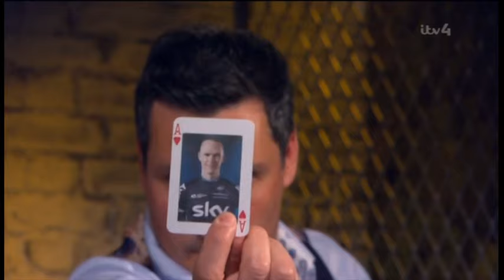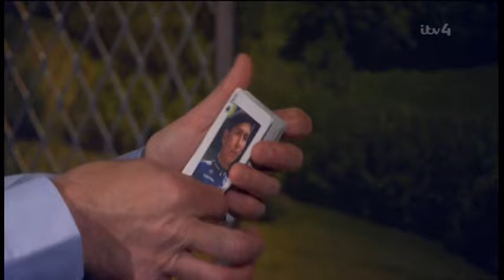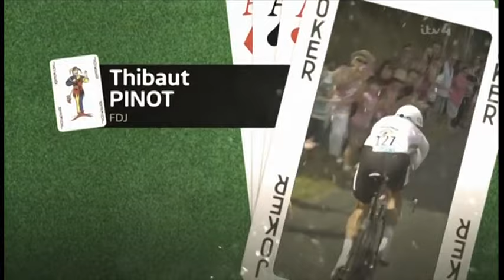ITV4 Tour De France 2015 Main contenders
ITV4 give a run down of the main contenders